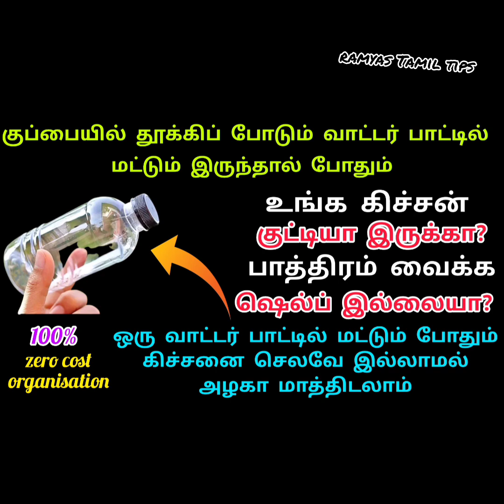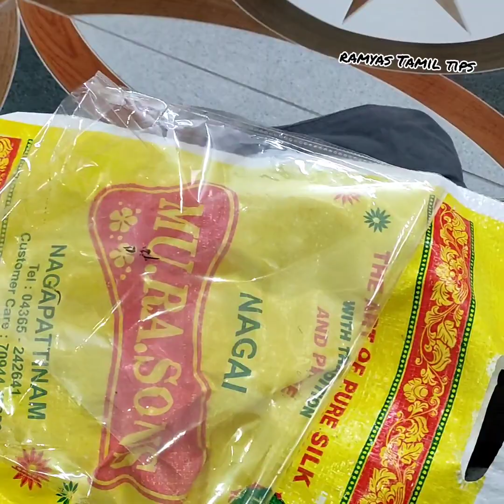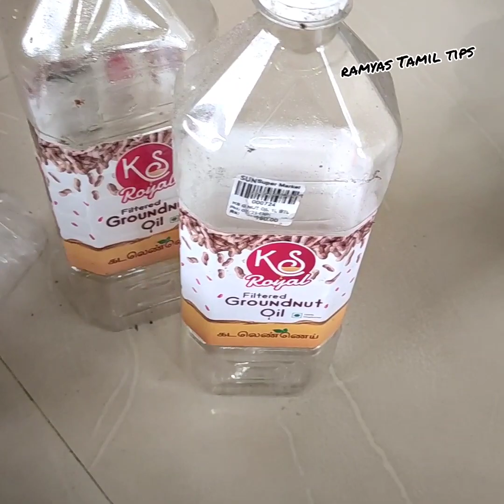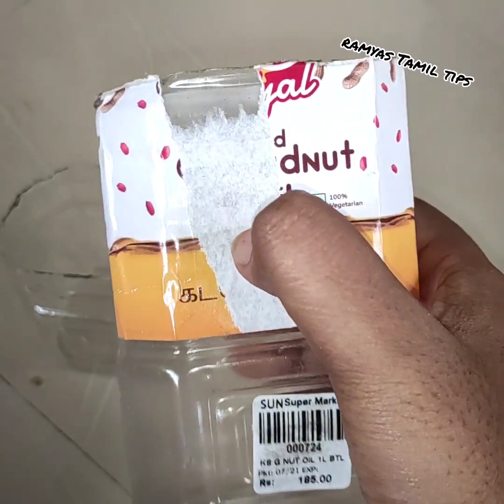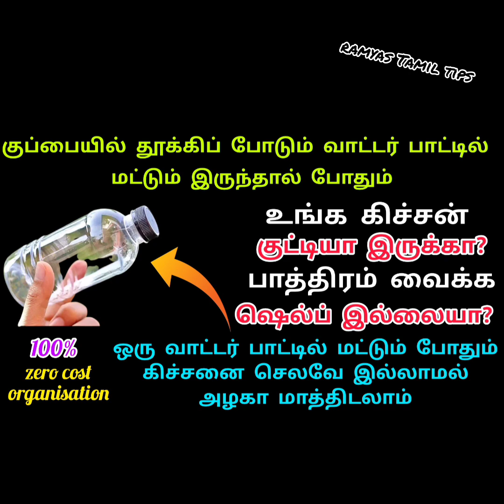இந்த டிப்ஸ் எல்லாம் தெரிஞ்சா நீங்கதான் கிச்சன் குயின்/இது நல்ல ஐடியாவா இருக்கே!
useful kitchen tips/புதிய கிச்சன் டிப்ஸ்/kitchen tips and tricks in Tamil/கிச்சன் குறிப்புகள்
blastic bottle reuse ideas /waste things reuse ideas in tamil/No cost organization ideas/home tips
பெண்களுக்கு தேவைப்படும் உபயோகமான 7வீட்டு குறிப்புகள்/waste things reuse ideas in tamil/home tips

உங்கள் பணத்தையும் நேரத்தையும் மிச்சப்படுத்தும் கிச்சன் டிப்ஸ்... வீடியோ கடைசிவரை பாருங்க உங்க பணத்தை மிச்சப்படுத்துங்க.😍😍😍nocostorganizationideas
usefultips usefulkitchenhacks usefulgadgets mostusefulkitchentipstamil amazingkitchentips amazingkitchentipsandtricks amazingkitchenhacks amazingvideo amazingtips weets sweets தீபாவளிபலகாரம் தீபாவளி இவ்ளோ நாளா இது தெரியாம போச்சே! இந்த டிப்ஸ் எல்லாம் தெரிஞ்சா நீங்க தான் கிச்சன் குயின்nailcuttertips
New kitchen and home tips/kitchen hacks/kitchen tips and tricks/வீட்டுக் குறிப்புகள்/டிப்ஸ்